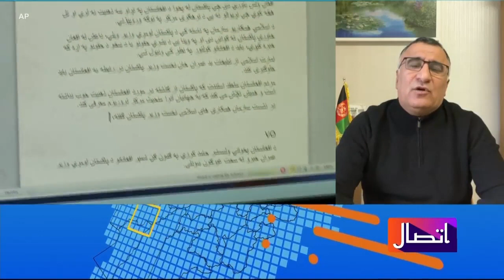هغوی ته چې ځان وژنه کوي، د ملت ځپل هیڅ د اندېښنې وړ خبره نه ده - فدایي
د پکتیا پخوانی والي حلیم فدايي، پر امریکا غږ د طالبانو د بندیز په هکله وايي چې په اسلام کې نقد ته اجازه شته خو طالبان نه یوازې دا چې نقد نه شي منلای بلکې معلوماتو ته د خلکو لاسرسی محدودوي.  د ښاغلي فدايي په خبره، طالبان په دې ډول کارونو فرهنګي او سیاسي ځان‌وژنه کوي. د مرکې تفصیل دلته کتلای شئ.